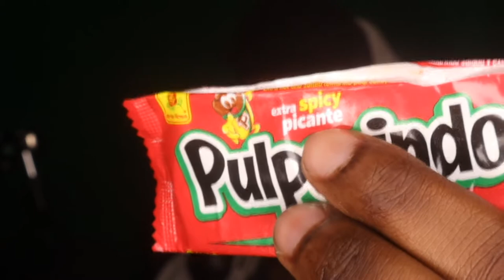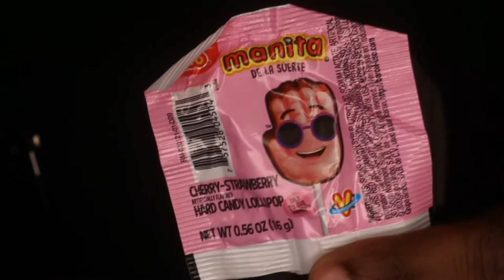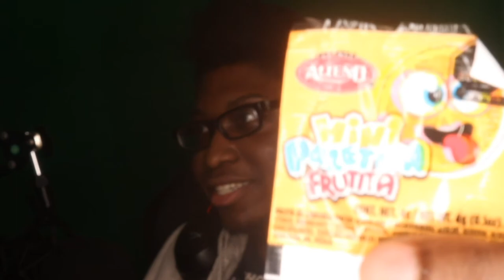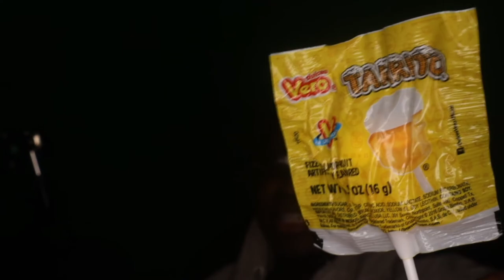I Try Mexician Candy For The 1st Time Even After Being Warned & Regret It